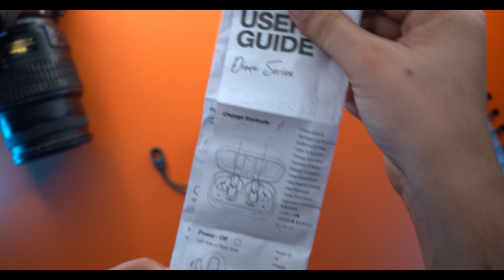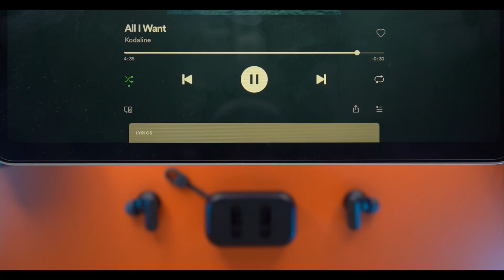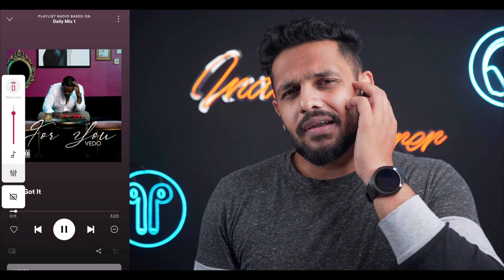Skullcandy Dime || Music Wala keychain😎🔥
Siullcandy Dime
Music wale logo ke liye chabhi ke chale wale earbuds.😎😜